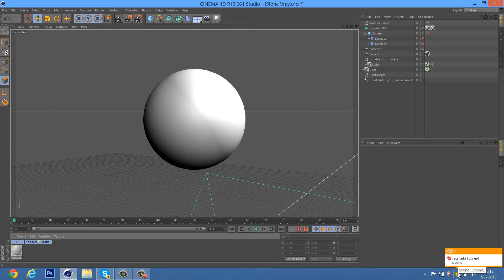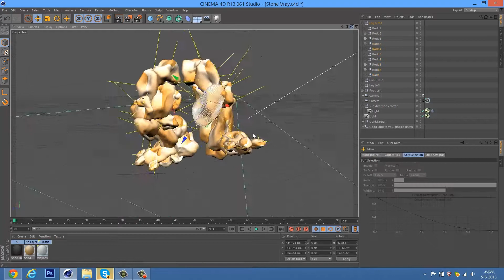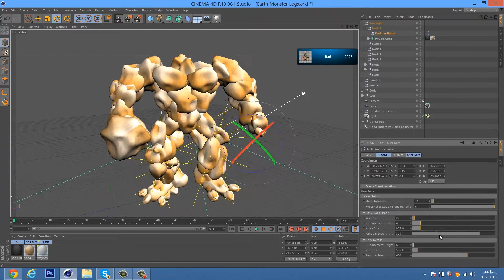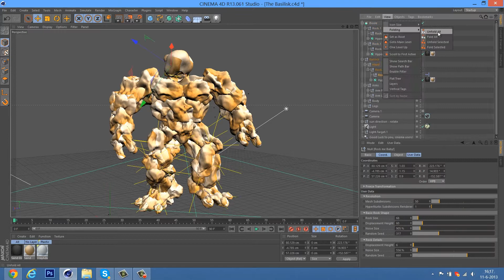Dionysus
Hey, finally i uploaded the rock monster i have been working on for a couple of weeks. This project was orginially supposed to be the entry for Ali's Battle Of The Elements (BOTE) Earth contest in which i collaborated with Roy Korpel. However Roy and i ended up having a lack of time due to the high polygonal values of the rock meshes which caused C4D and my PC to crash multiple times so unfortunately we could not enter the BOTE before the due date.

Also i realised im a modeler. I'm not a compositor or a manipulator if that's how you would like to call it. So i don't see any reason why i should try to manipulate my models after they are rendered because im facing the fact that im not that good at manipulating. So basically you guys wont see much manipulations with my models anymore. Maybe i will do a colaboration with a manipulator but then that's really it. Sorry if i disapointed you but i'm a modeler.

Music: Prometheus - Trailer Soundtrack (Extended version) by Jean Carlo Siani